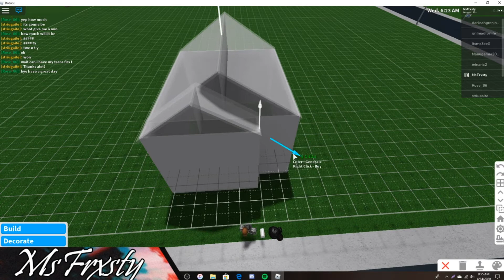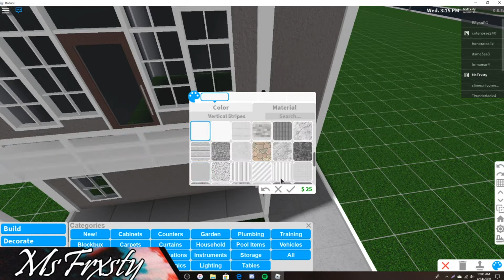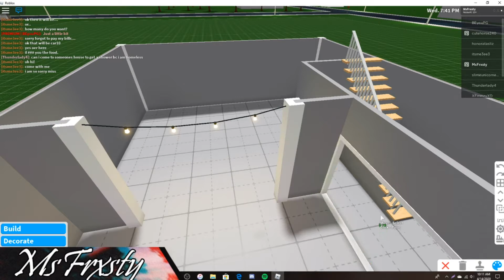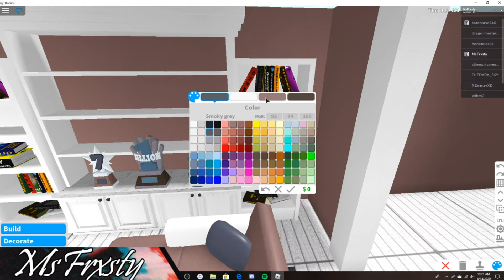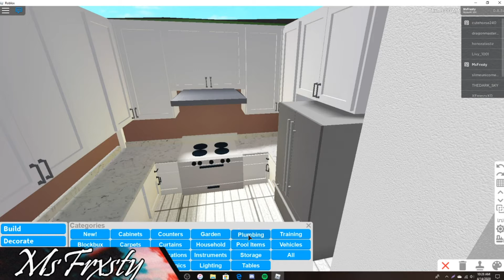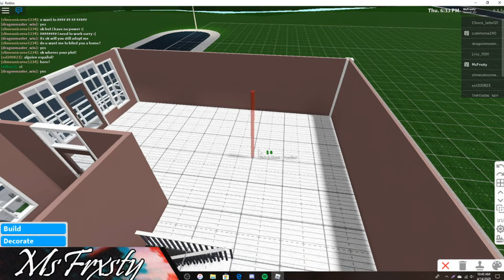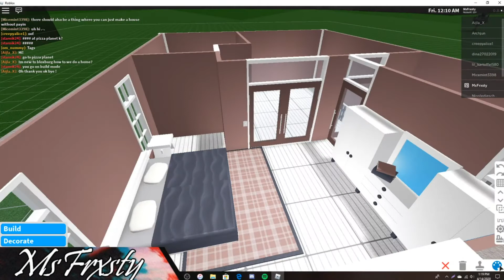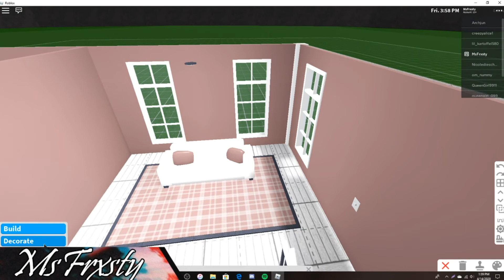Roblox Bloxburg: Industrial Home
I do mostly live streams now! All my twitch streams will be uploaded to my channel after!

My roblox groups:
- Merit Apparel [My clothing group]